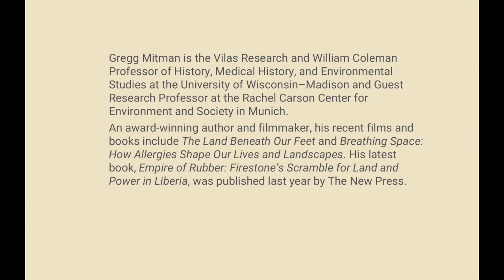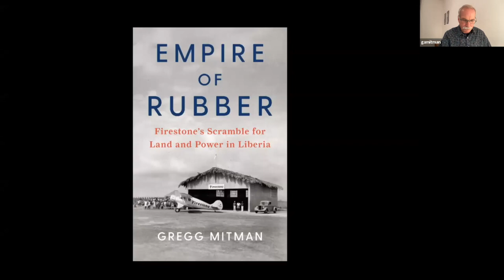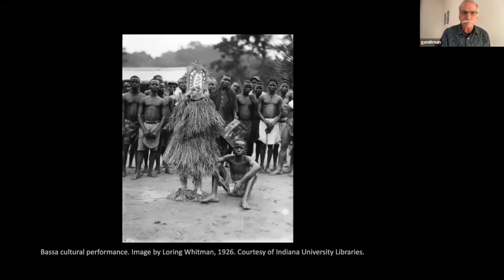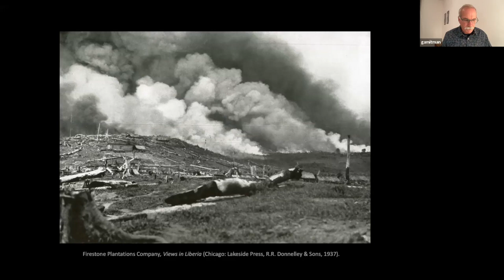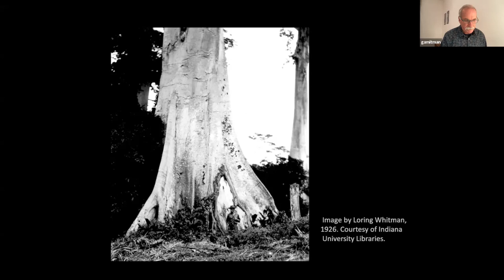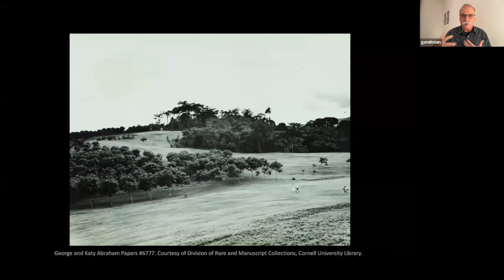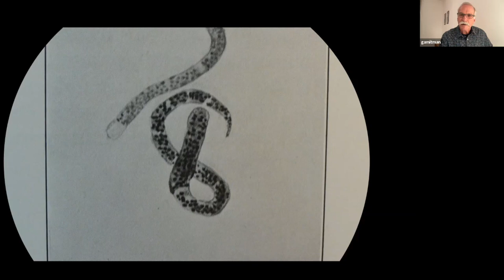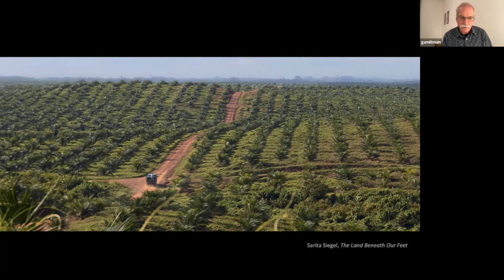Conferência CIUHCT 2022 #7, com Gregg Mitman (Ludwig-Maximilians-Universität, UW–Madison)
A sétima sessão das Conferências CIUHCT 2022 contou com Gregg Mitman (Ludwig-Maximilians-Universität, University of Wisconsin-Madison), que apresentou "Plantation Lives".